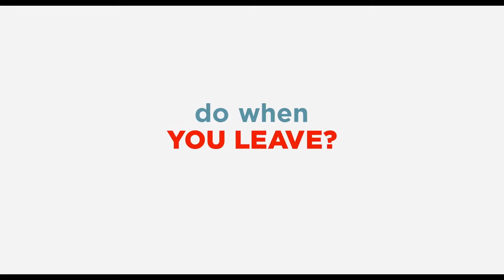The Secret Life of Pets - Official Trailer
Taking place in a Manhattan apartment building, Max's life as a favorite pet is turned upside down, when his owner brings home a sloppy mongrel named Duke. They have to put their quarrels behind when they find out that an adorable white bunny named Snowball is building an army of abandoned pets determined to take revenge on all happy-owned pets and their owners.

Directors: Chris Renaud, Yarrow Cheney
Writers: Ken Daurio, Brian Lynch
Stars: Ellie Kemper, Lake Bell, Kevin Hart